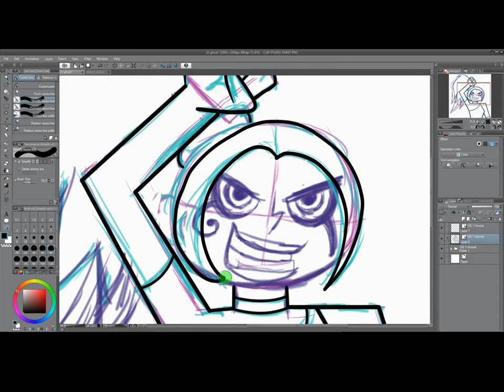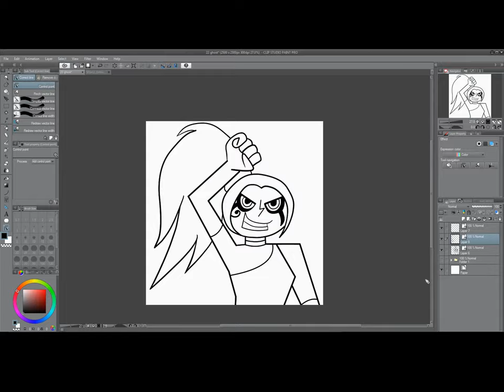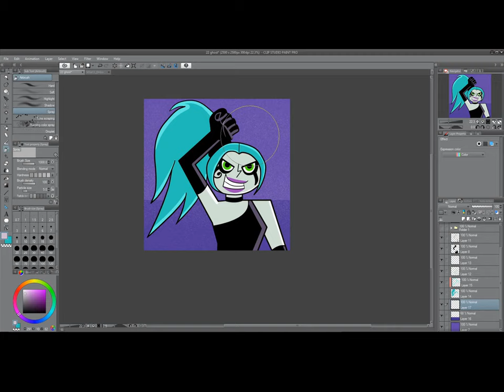Inktober 2019 Day 22 Ghost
Points to me for not doing a Pac-man ref...or a Mario ref. also points to me for a decent attempt at the art style of Danny phantom.

Though as much as I hate Butch Hartman I do like Ember. song never leaves my brain.